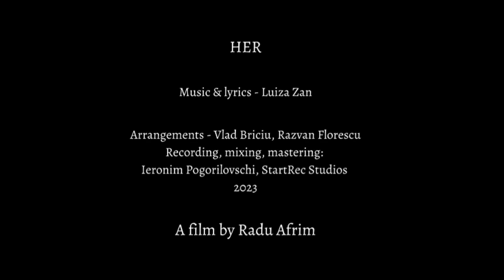LUIZA ZAN - HER - a film by Radu Afrim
HER - Music and lyrics by Luiza Zan
From the album "In my village" - 2023
Luiza Zan - voice
Vlad Briciu - piano
Razvan Florescu - vibraphone
Dimitrie Cristian-Milea - bass
Philip Goron - percussion
Anthony Gutierrez - drums
Ieronim Pogorilovschi - trombones

recorded in March 2023 at StartRec Studios, mixing and mastering - Ieronim Pogorilovschi

a film by Radu Afrim